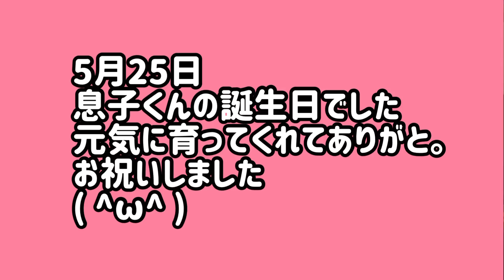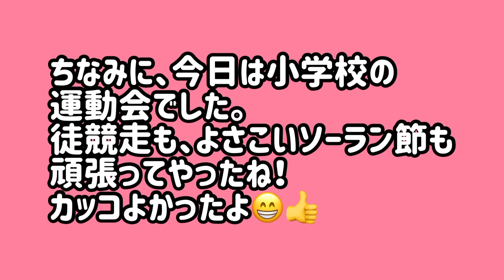5月25日 6歳のバースデー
6歳になりました。